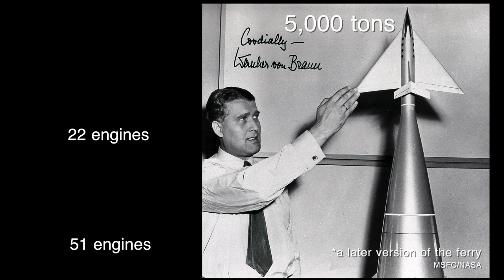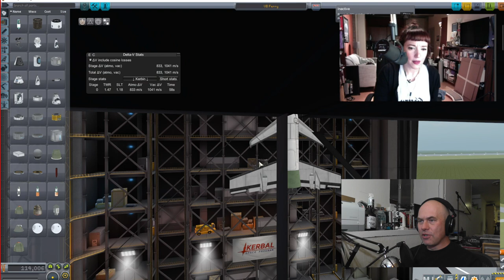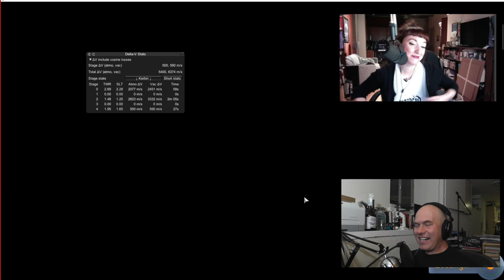Von Braun's Ferry Rocket: Vintage Space Kerbals with Scott Manley!